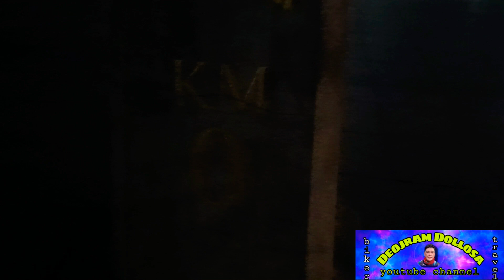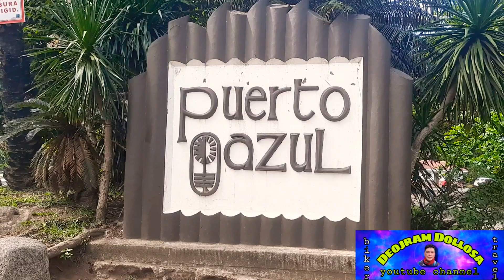KAYBIANG TUNNEL TERNATE CAVITE/148KM BIKE RIDE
Ang rides na ito ay sa kaybiang tunnel hindi ko nakuhanan ng mga lugar ng pag bike namin dahil nag luko ang action cam ko..kaya bawat stop namin ay dun lang ako nakakapag video.